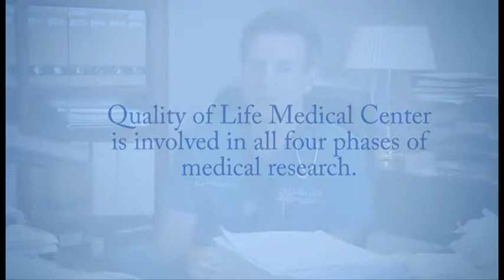Dr Jack - QLMC - How Does Medical Research Work?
Dr Jack explains what is Medical Research. QLM&RC is a leader in the medical research field.  The research facility recently opened a 7500 sq ft facility dedicated especially to accommodate the unique needs of pharma and device companies.

QLMC has conducted over 100 clinical trials in all phases of medical research.